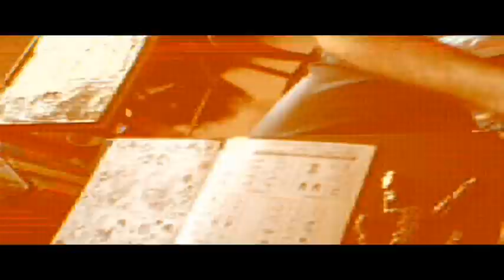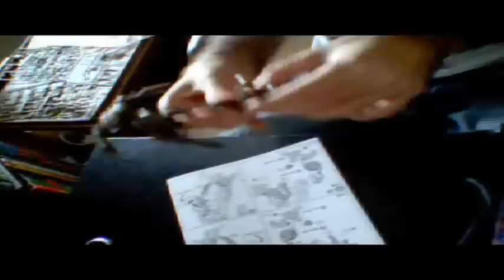Let's Build: Transformers DMK02 Bumblebee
Alright, so this is the last of these for a while, cause I have no interest in any other models til I can get the DMK01 Optimus. I had to use my webcam for this one instead, cause there was no way I was gonna deal with the constantly dying Flip cam. I wish I had a better webcam, but all well, at least I was able to get a decent angle with it unlike the Flip, cause I dont have a tripod.

Music used;
Transformers Theme by deslacoda